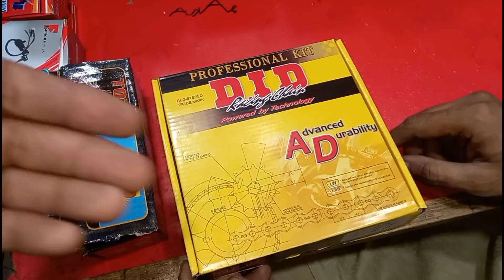Bike Plug Adapter With Spark Light | Bike Cheap Price All Spare Parts | Bike Fanci Seat Cover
C M AUTOS SHOP NO 13 SHAN PLAZA
BAISMENT MECLODE ROAD LAHORE
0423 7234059  WHATTSAP 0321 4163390